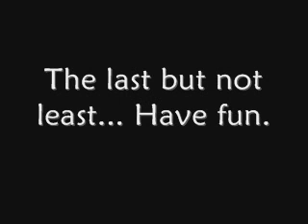The Doll Academy (Contest) ***OPEN!!***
NOTE TO EVERYONE: THE DEADLINE WON'T BE MARCH 6TH! IT WILL ME LATER BECAUSE NOT THAT MANY PEOPLE WERE ENTERING! (Sorry!)

Again, join the contest.